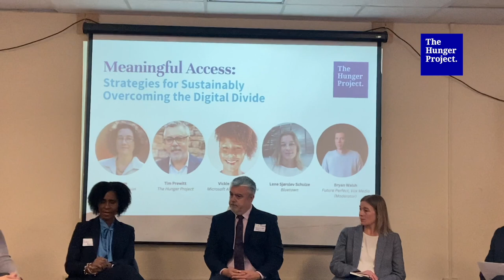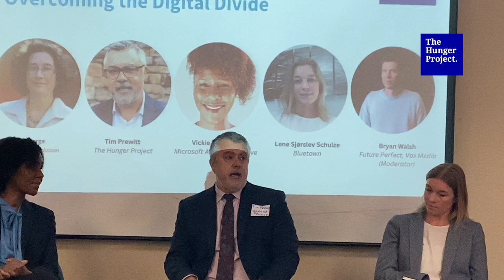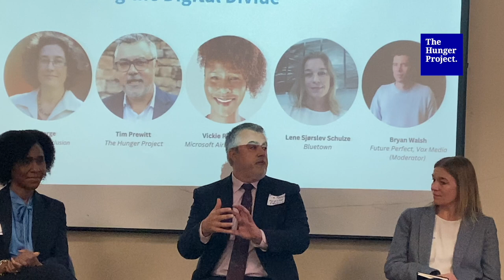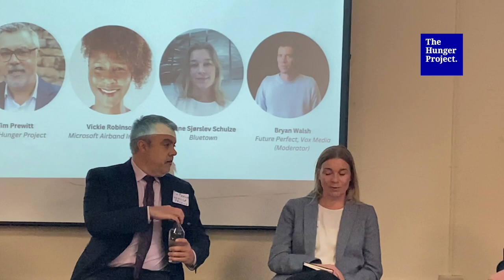Meaningful Access: Strategies for Sustainably Overcoming the Digital Divide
Access to the internet can transform a community—it can open doors for livelihood opportunities, increased food security and better health. While significant progress has been made connecting rural communities globally, the digital divide still prevents more than two billion women from meaningfully engaging online.

This year the UN Commission on the Status of Women is focused on “innovation and technological change, and education in the digital age for achieving gender equality and the empowerment of all women and girls.” This interactive panel discussion celebrates the significant progress made connecting communities globally and discuss strategies needed to overcome the remaining barriers.

Speakers:

Sonia Jorge, Founder, Global Digital Inclusion Partnership
Tim Prewitt, President & CEO, The Hunger Project
Lene Sjørslev Schulze, Head of Business Development, Bluetown
Vickie Robinson, General Manager, Microsoft Airband Initiative
Bryan Walsh, Editor of Future Perfect, Vox Media (Moderator)